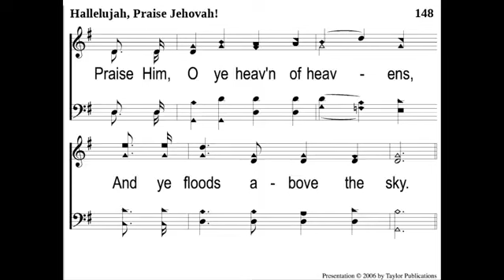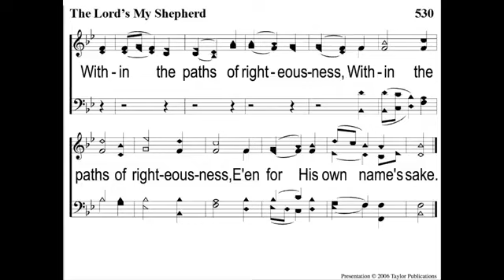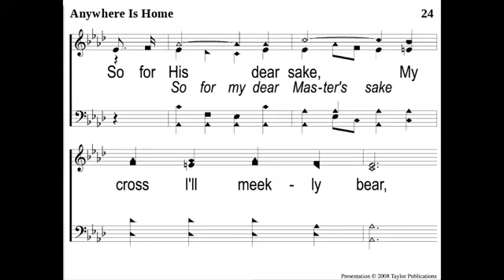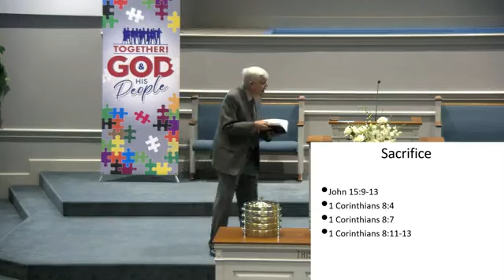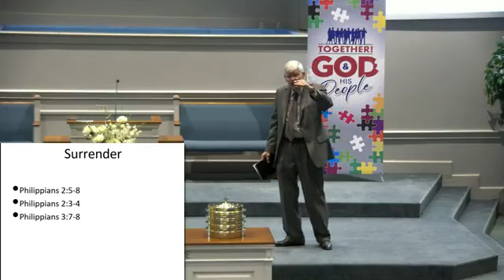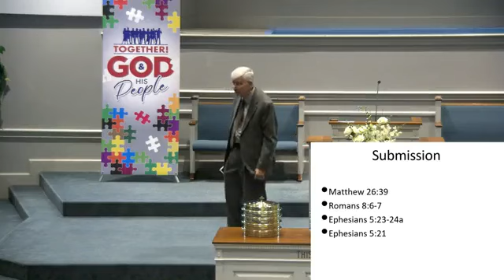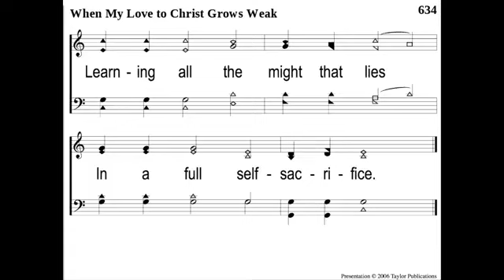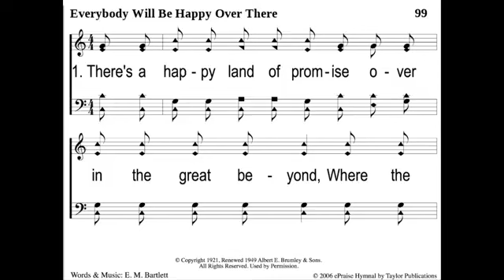Sunday Morning Worship